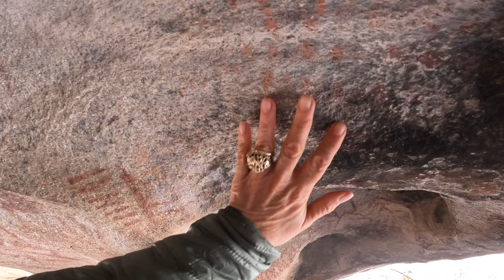Recorriendo la Baja 2024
Recorrido por la Baja saliendo de Tijuana Baja California, La Rumorosa, El Salar, San Felipe, San Luis Gonzaga, Alfonsina´s, Punta Final, Cataviña, Pinturas Rupestres, San Quintín, La Chorera, Los Humedales explorando su naturaleza, fauna y playas espectaculares